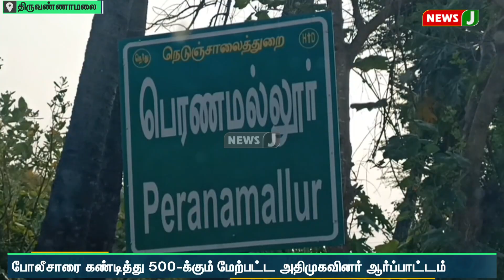அதிமுக போஸ்டரை கிழித்த விடியா அரசின் அதிகாரிகள் கேள்வி கேட்ட நகர துணை செயலாளர் பொய் வழக்கில் கைது